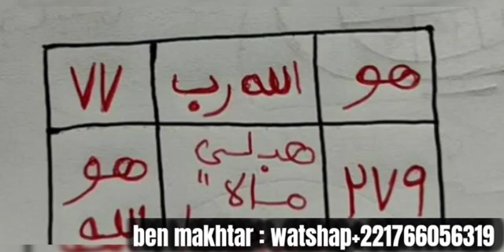RICHESSE RAPIDE ET ASSURÉE AU BOUT DE QUELQUES JOURS INCHALA